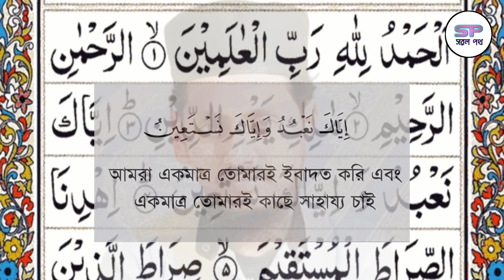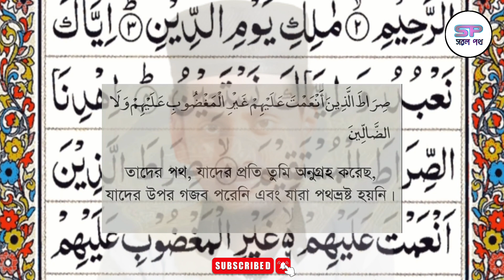মুগ্ধ করা কন্ঠে ক্বুরআন তিলাওয়াত. সূরাহ ফাতিহা. Kur-an tilawat. Surah fatiha. surman sk